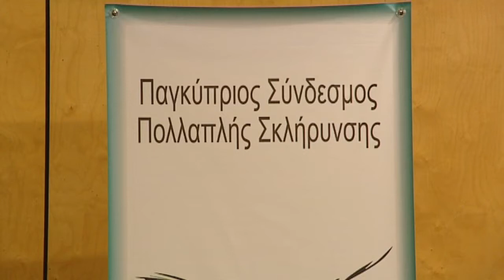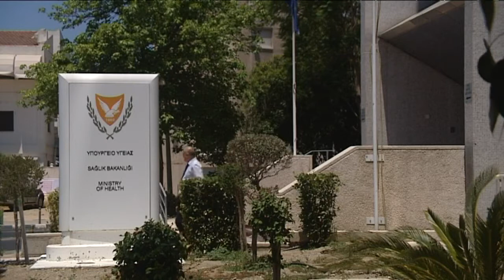Χωρίς αγωγή για 8 μήνες ασθενής με πολλαπλή σκλήρυνση